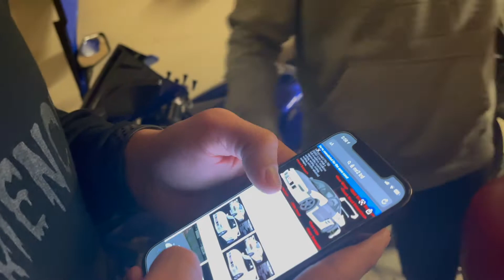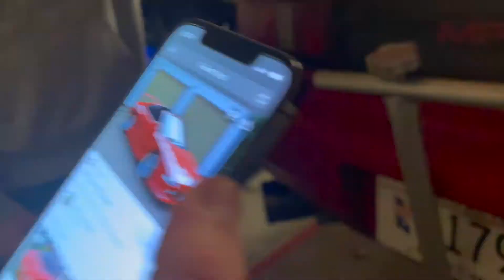MR2 Trans Fluid Flush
Replacing the semi old trans fluid in Alex's MR2 Turbo... overall pretty simple job